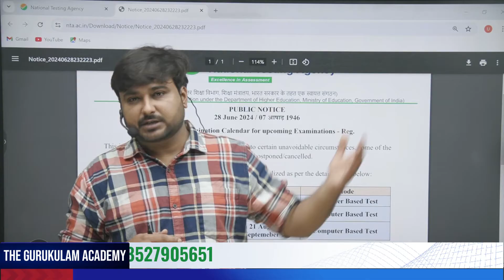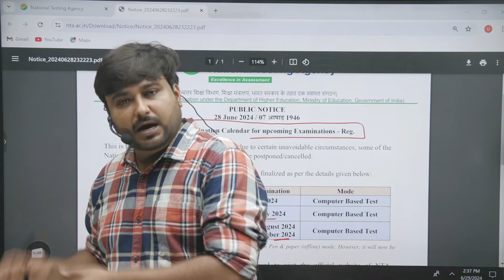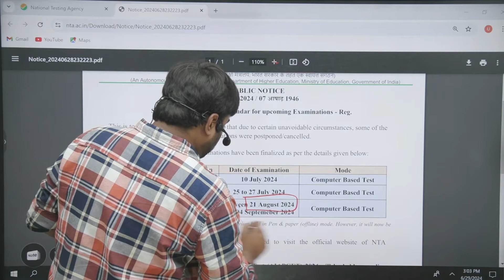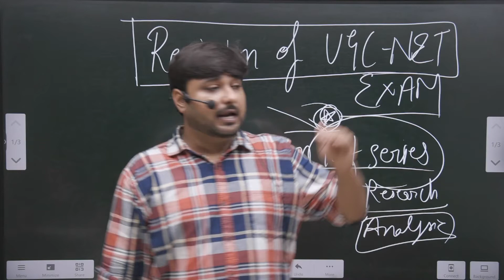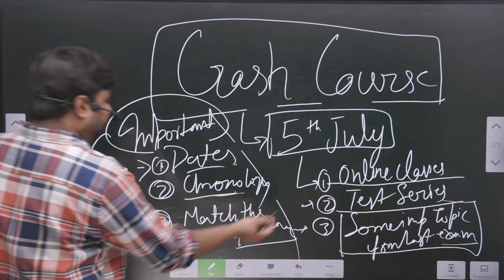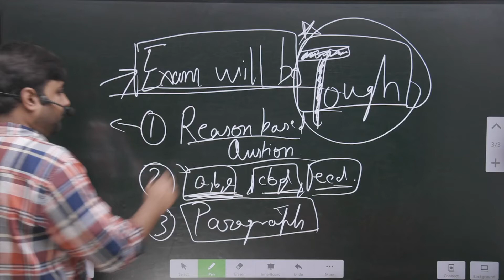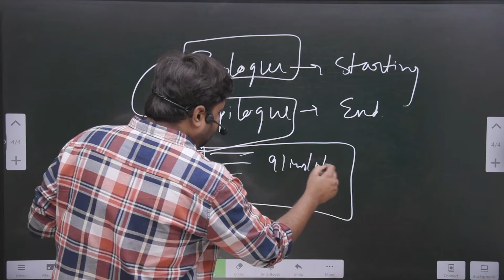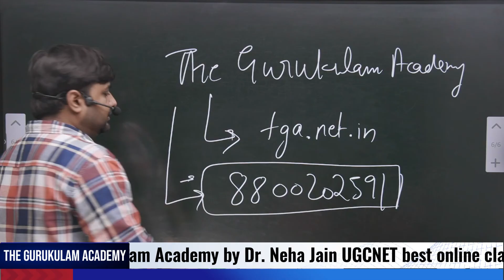"New Strategy And Exam Dates Announced!" UGC -NET/JRF(NEW PLANS TO CLEAR EXAM IN TWO MONTHS)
📢 *Breaking News: NTA NET Exam Cancelled - New Exam Dates Announced!*

In an unexpected turn of events, the NTA NET exam has been cancelled, leaving many students in uncertainty. But don’t worry! We’ve got all the latest updates and information you need to stay prepared.

🗓️ *What's Happened?*
In this video, we’ll dive into why the NTA NET exam was cancelled, the official announcements, and what it means for all the candidates.

📚 *Preparation Tips*
We’ll share essential strategies and study plans to help you make the most out of this unexpected change. Get ready to turn this situation into an opportunity for success!

The GURUKULAM ACADEMY
GREAT COURSE FOR UGC NET/JRF ENGLISH LITERATURE  JUNE -2024*
190Days
300+VIDEO LECTURES AND LIVE CLASSES.

2 NET; 3 SET; PhD. RESEARCH SUPERVISOR,
(SHRI VENKATESHWARA UNIVERSITY)